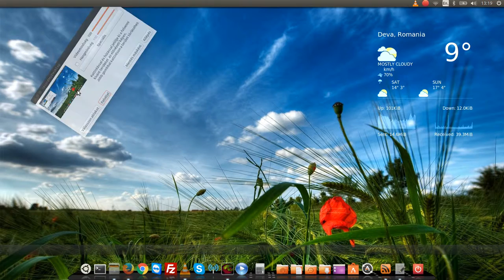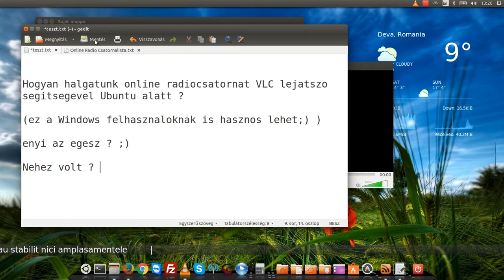Online radio halgatasa VLC lejatszoval (HD video)